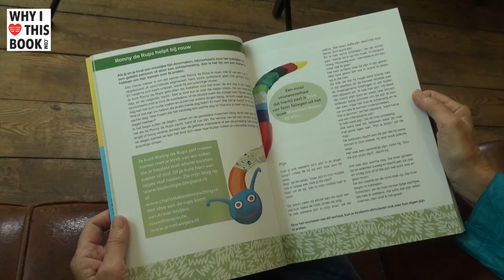Charlotte Borggreve over haar boek Hoe houd je het gezellig thuis?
– BOEKENTIPS IN 1 MINUUT – "Als je tegen bepaalde uitdagingen loopt in de opvoeding, kan dit boek de aanzet zijn voor een goed gesprek." – Charlotte Borggreve, 63, schrijfster, kinder- en jongerencoach, Amsterdam.